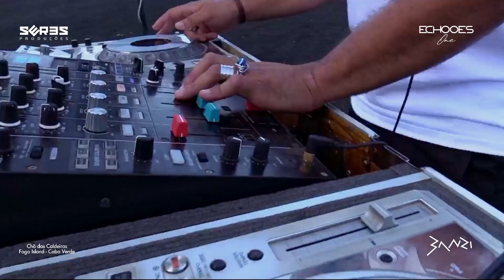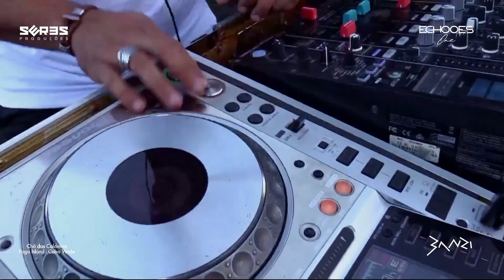Banzi - ECHOOES ONE - Seres Produções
The objective of the ECHOOS Project is to take a tour in Cape Verde inter-islands/cities, in which key strategic points, material heritage of each location will be identified, enhancing a (re)connection between the past (history), the present (the live) and the future (sharing) through electronic music.

Banzi and Seres Produções, come together to bring a part of the story that the world does not know about, the beauty of Africa and the magic of African electronic music.

Today we start a new era about the future of the African Tourism and Music market among young Africans and the rest of the world!